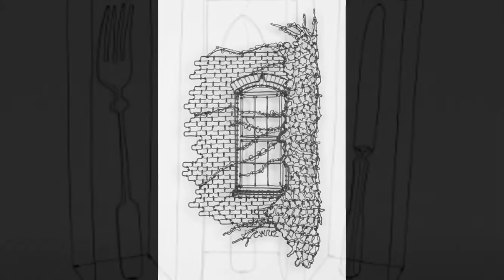Wireframe architectural model 2019 craft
This video is a photo slide. Photos are from internet (mainly from Pinterest, Archdaily, ArtStation, DevientArt, and many more).

The pictures have only been put for architectural motivations, motivating young architects and students in designing a better world.

Wireframe Architectural Models 2019 crafts: Beautiful, amazing, modern, unique...